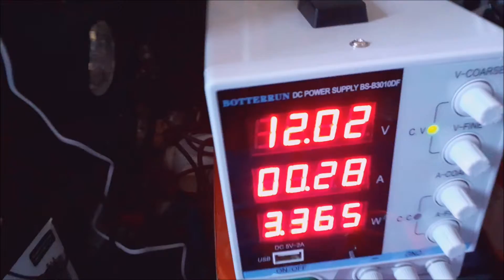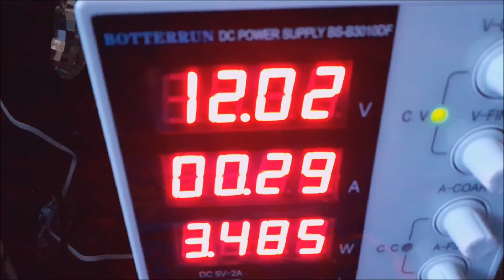Sunday morning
CHECK PUT THE LIVE STREAM !!!